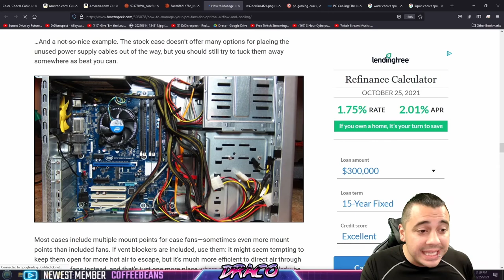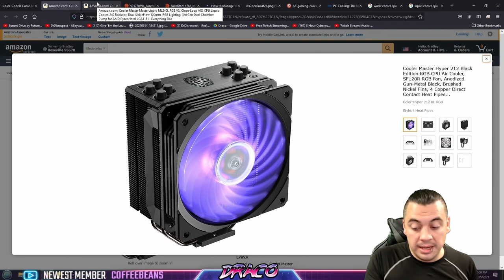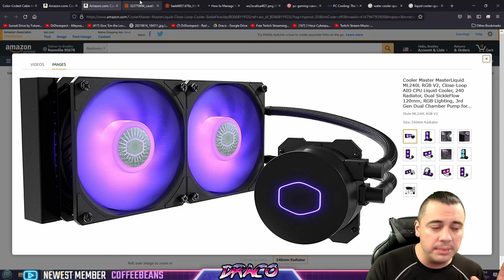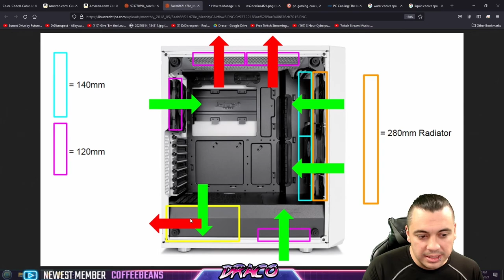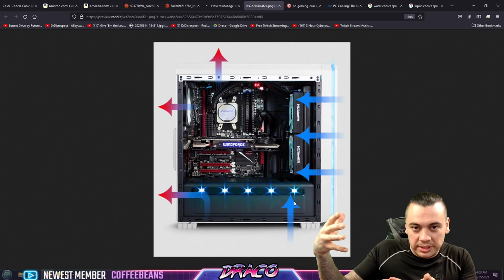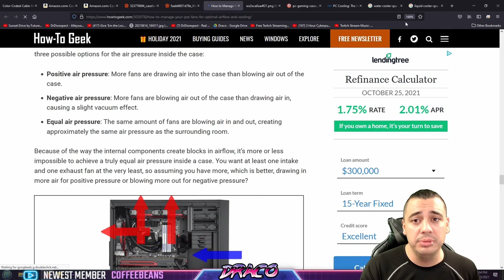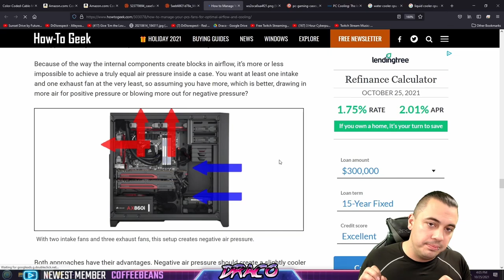How To Setup Proper Airflow Gaming PC Decrease Temps Beginners Guide!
Having issues getting Lower CPU /GPU temperatures? Wondering how to setup proper airflow in your gaming PC? Then YOU have com to the RIGHT PLACE!

👋Welcome to Draco Ray! I'm a father who enjoys playing Video games and making video content of  highlights and How To's!
Video games have been a huge part of my life and recently pulled me out of depression which I am grateful.

I am enjoying growing my channel into something everyone can enjoy, If you need a laugh or smile maybe my videos can bring them to you!

New videos and Live Streams every Mon/Tue/Wed/Thurs/Sat 🔴

DRACONIAN ARMY:
MOD: Draconian Empress
MOD: DarkLazar
MOD:COFFEEBEANS
R3KONT3K
WOLFSKINGAMING
Mystagaming
Gaming by DR3MB1
LazarNinja
johnnykamikaze0
EthanLeggEntertainment
iam_MIXX
EvadeWTF
KRIKKET
xSinister4life
GHOSTCAT815

VIP:
EmfathyX

GAMING PC SPECS:
AMD RYZEN 3900X - 4.6ghz 12 Core / 24 Thread
EVGA Nvidia RTX 3070 Super XC Ultra
Cooler Master Liquid Mirage ML240 ARGB edition
G.SKILL Trident Z RGB 32GB DDR4 3200MHZ mem
Corsair RGB VOID Premium 7.1 Wireless Headset
RAZER Blackwidow keyboard
RAZER Deathadder V2 Mouse
Acer Predator X34 Monitor
RAZER Wolverine Tournament Controller

STREAMING PC SPECS:
AMD RYZEN 3700X - 4.4ghz 8 Core / 16 Thread
G.SKILL RIPJaws 16GB DDR4 3200Mhz mem
Cooler Master EVO 212 RGB Black Edition cooler
EVGA Nvidia RTX 3060 Ti XC

pc gaming,pc build,water cooling,pc cooling,case fans,pc case fans,how to,tech talk,pc case,jays two cents,fan setup,gaming pc,airflow,positive air pressure pc,negative air pressure,how to build a pc,pc building beginners guide,pc building beginners,pc building beginner mistakes